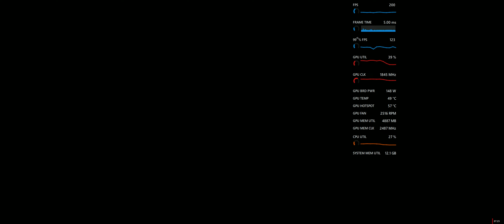Destiny 2 - Crucible Benchmark - 5800X3D + RX 7900 XTX Max Settings 3440x1440 & 1440p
Sup guys just a quick one with uncapped FPS. Most maps are CPU bound when enemies appear on screen so max settings isnt an issue, but I'll do a 'competitive' settings one after this.
Includes AMD Adrenalin overlay, CPU, RAM, GPU, FPS & Frame Time.
Recorded with Radeon ReLive, AV1 35Mb/s - 320kbps Audio
System Specs:
►Ryzen 7 5800X3D PBO: -30 Curve, 1.15v, 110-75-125.
►Deepcool AK620 - Ambients 28-32ºC
/w Scythe Wonder Snail 2400RPM
►Sapphire RX 7900 XTX Nitro+ (Quiet Bios) 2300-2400mhz@1140mV
►GPU Driver: 23.11.1 SAM Enabled
►4x8gb 3600mhz T-Force Dark Ƶα 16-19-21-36 - Hynix CJR 63.5ns
►MSI B450M Mortar Max Bios 7B89v2J AGESA 1.2.0.A
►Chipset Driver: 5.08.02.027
►Corsair HX1000i
►Adata XPG SX8200 Pro 2TB NVMe (OS+Apps)
►KingSpec XG7000 4TB NVMe (Recording)
►darkFlash DLX200 EATX Case
►Fans:
3x Scythe Gentle Typhoon 1850 Front Intake
1x Scythe Gentle Typhoon 1850 Rear Exhaust
2x Scythe Gentle Typhoon 1850 Top Exhaust
►Avision 34G9C 34" 165hz UltraWide Monitor
►Philips SHP9500 Headphones
►Mic - Shopee 50peso Lapel Mic
►ASUS Ai Noise-Canceling Mic Adapter
►Mouse - Steelseries Aerox 3 - 2021 Ed.
►Keyboard - Steelseries Apex 3
ISP: STARLINK, Bohol Mountains, Philippines